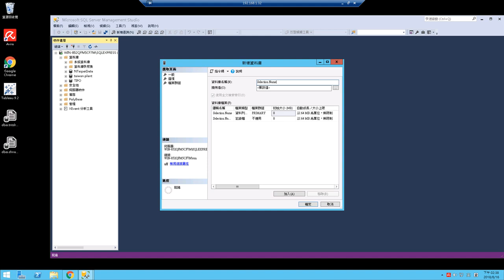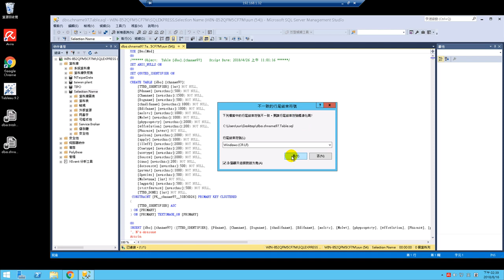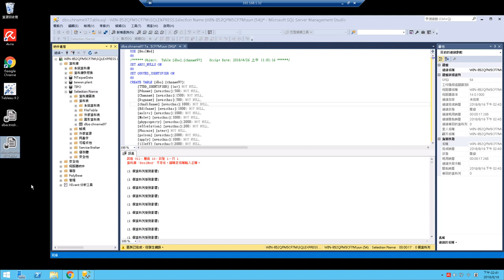02.建立資料庫與最簡單建立資料表的方法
02.建立資料庫與最簡單建立資料表的方法
SQL server 資料庫是目前市面上最常見的資料庫。進入資料庫、新增資料庫、建立資料表到資料庫QC與匯出，都是很重要與經常使用的功能。